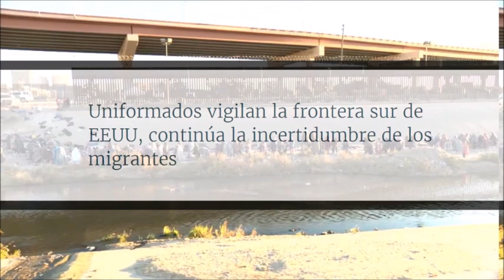🌎 LA APOTEOSIS DE ZELENSKY Y LA GRAVE SITUACIÓN MIGRATORIA EN LA FRONTERA SUR DE EEUU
Zelensky en el Capitolio de los Estados Unidos: “Su dinero no es caridad, es una inversión”. El presidente ucraniano denunció a Vladimir Putin por su política genocida con el régimen de Irán y advirtió que si no se frena su agresión será cuestión de tiempo para que otro país se vea afectado.